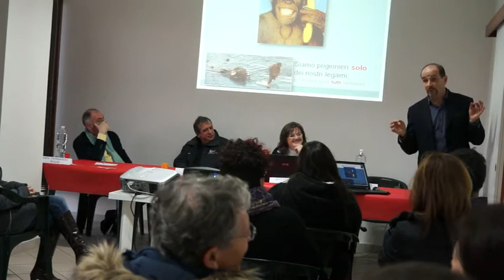La guerra dell'europa e le assemblee sovrane (prima parte)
Porto Santo Stefano, 3 dicembre 2012

Intervento di Alberto Medici e parte iniziale della relazione di Monia Benini